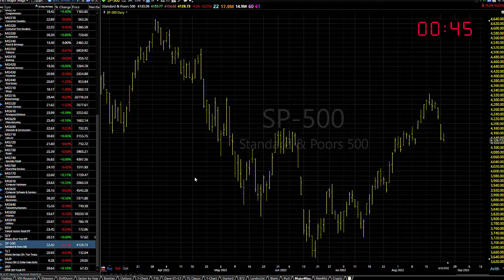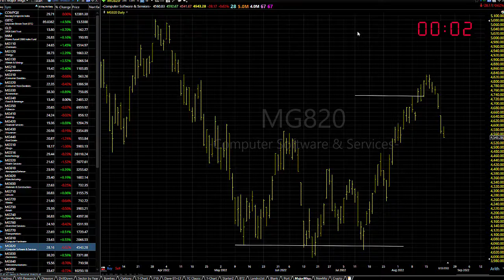08/24/22 Dave Landry's Market In A Minute-Continue To Look To Buy Pullbacks But Wait For Entries